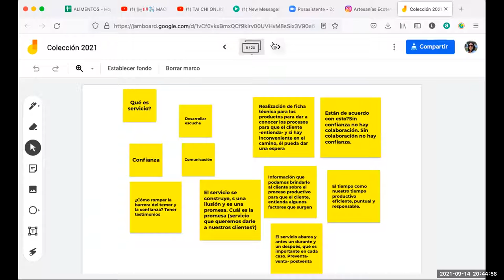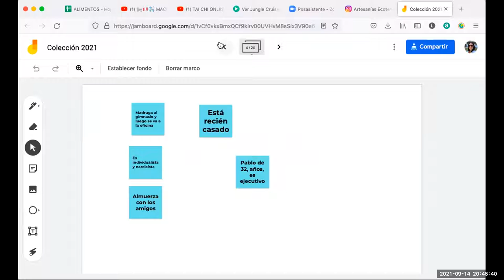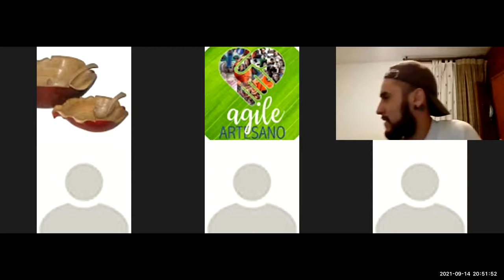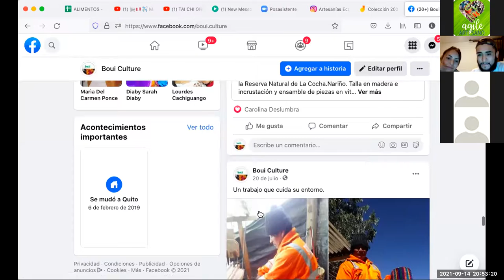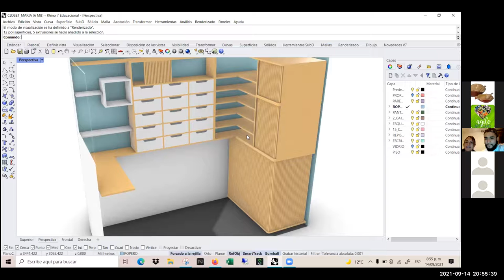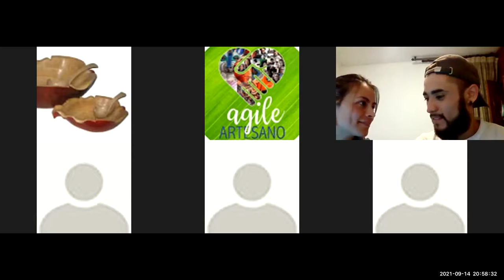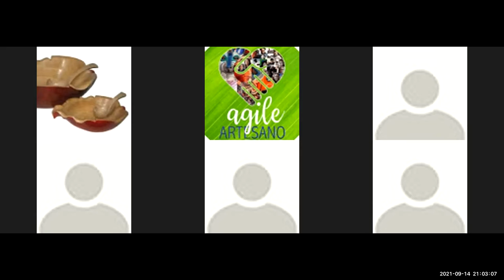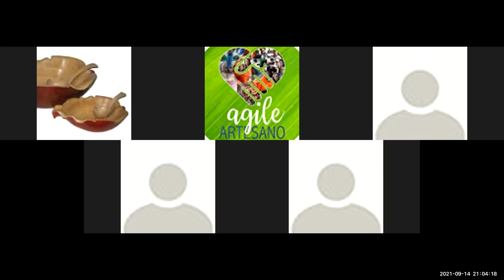Bienvenida a Sergio y Stefy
Jóvenes diseñadores se unen al equipo, bienvenidos!